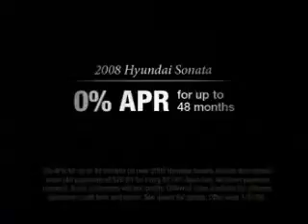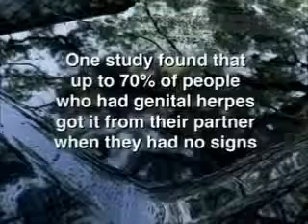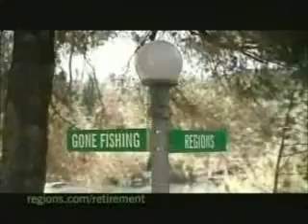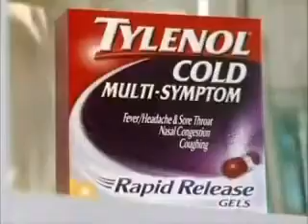2000's Commercials + 01-26-2008 + BBC America